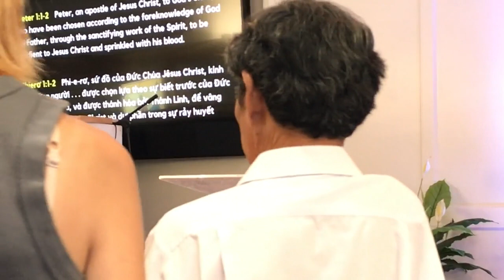Những lời làm chứng của trại sinh đã đi trại hè thanh niên.